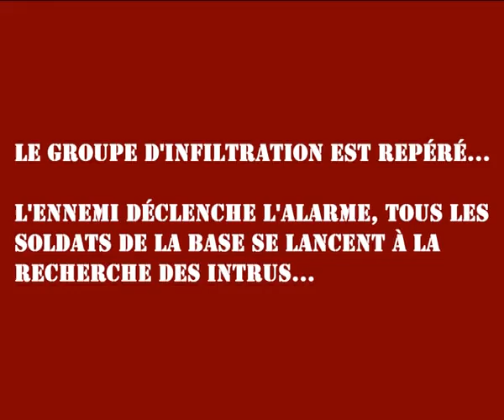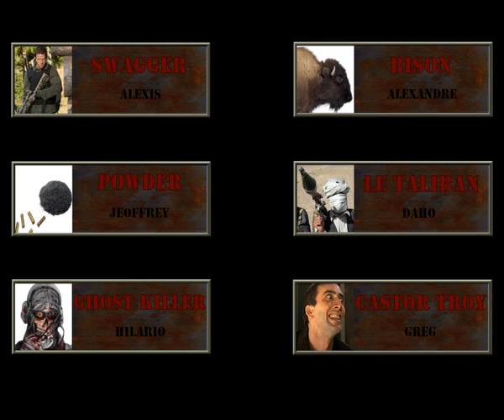alpha dog épisode 2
Les alpha dogs testent différents scénarios.